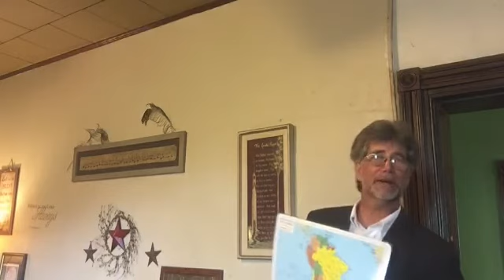"Call Upon the Lord" - Genesis 12:8; 13:4; 4/29/18 Keyser Church